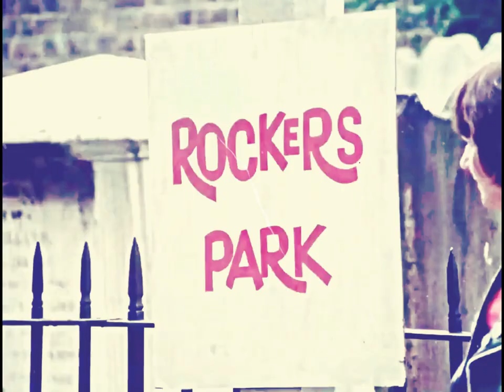The Highdrators! - Let's Get Drunk & High (Vapor Trails) Feat. Sian Greenaway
Your new favourite (or not) pub punk miscreants The Highdrators! are back with another single / video. 'Let's Get Drunk & High (Vapor Trails)'

Not only that but we have some guest vocals courtesy of the incredible Sian Greenaway (Alunah)

IF YOU'RE GOING TO BREAK YOUR NEW YEARS RESOLUTIONS... MIGHT AS WELL GO OUT WITH A BANG!